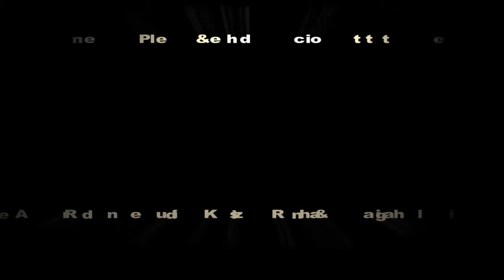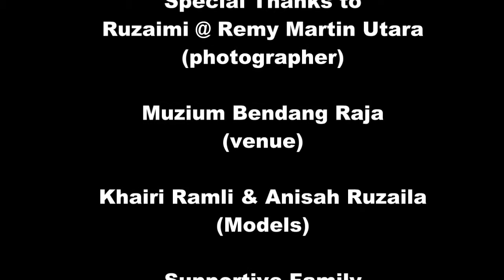pre wedding Khairi & Ruzaila (rantau kebiruan) .wmv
InsyaAllah akan berlansung Majlis Kahwin pada 24 Januari... di harap kawan2 dan saudara - mara akan meraikannya bersama.